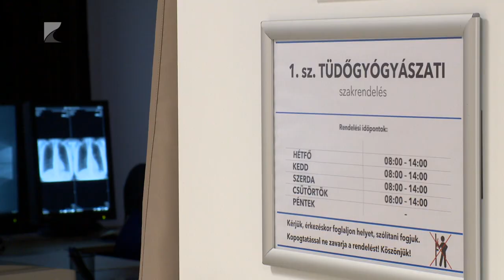Korszerűsítették a kisvárdai kórházat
Fül-orr gégészet, nőgyógyászat, gyermekgyógyászat- többek között ezek a szakrendelők is megújultak a kisvárdai Szent Damján Görögkatolikus Kórházban. Az intézmény több ütemben fejlesztették a járóbeteg szakellátást. A kisvárdai kórház korszerűsítését 300 millió forintos uniós támogatásból finanszírozták. A beruházás része volt a tüdőgondozó kórházi telephelyre költöztetése is, ehhez további 140 millió forintos önerőre is szükség volt.